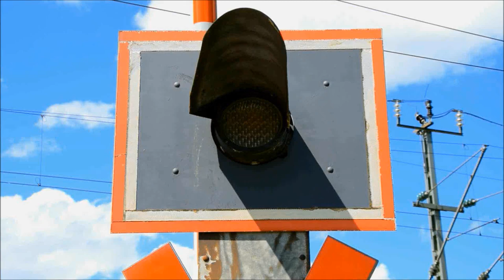Bahnübergang Wolfstein "Roßbacher Straße"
Hallo zusammen,
aus zeitlichen Gründen gibt es das Sonntagsvideo heuten ausnahmsweise mal am Samstag. Hierfür begeben wird uns ins pfälzische Hinterland, genauer gesagt ins Tal der Lauter nach Wolfstein. Die nach dem Fluss benannte Bahnstrecke macht auch Halt in der kleinen Stadt, die sogar über einen Bahnhof verfügt, nicht nur über einen Haltepunkt.

In Wolfstein gibt es gleich mehrere Bahnübergänge, von denen einer ganz besonders herausragt. Der BÜ Roßbacher Straße ist nicht nur die einzige verbliebene Blinklichtanlage an der Strecke, er verfügt auch noch über gleich drei Blinkpfeile, die nur selten anzutreffen sind. Am und in der Nähe des BÜ treffen sich gleich mehrere Straßen, so dass man nach einigen Richtungen sichern muss. Sollte dereinst irgendwann diese Anlage, an der der Zahn der Zeit schon sichtbar genagt hat, erneuert werden, dürfte das eine unterhaltsame Anlage mit sehr vielen Ampeln werden...